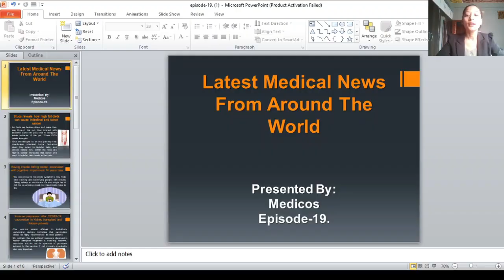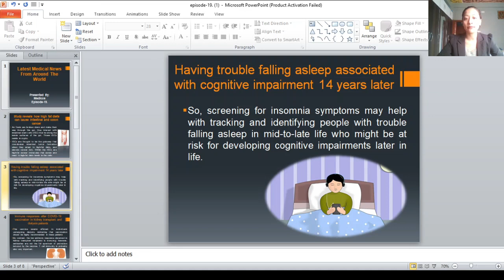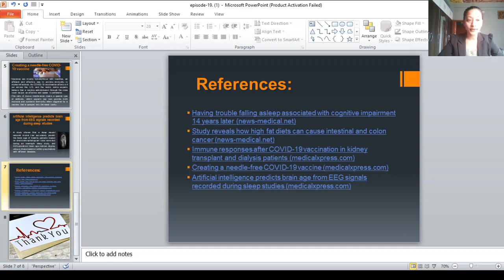Medicos Update EP 19 | High fat diets can cause intestinal & colon cancer | AI predicts brain age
Daily  Medical News and Journal Update
Today's Topic Are :

1.Study reveals how high fat diets can cause intestinal and colon cancer

2.Having trouble falling asleep associated with cognitive impairment 14 years later

3.Immune responses after COVID-19 vaccination in kidney transplant and dialysis patients

4.Creating a needle-free COVID-19 vaccine

5.Artificial intelligence predicts brain age from EEG signals recorded during sleep studies